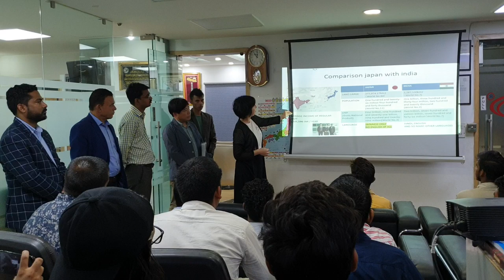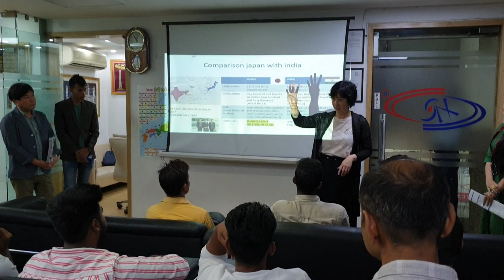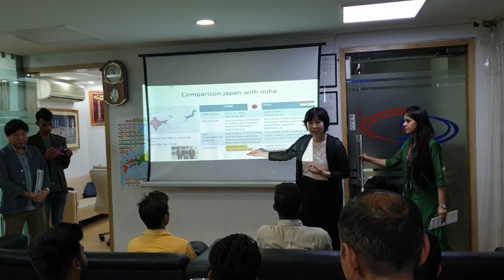Interactive Session With Japanese Delegates For Job/Study in Japan | 28 July 2019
Interactive Session With Japanese Delegates For Jobs/Study in Japan at H.R. International, New Delhi on 28 July 2019

Head Office: Building No.-198, 1st Floor, Jeewan Nagar, Opp.Maharani Bagh, New Delhi- 110014, (India).

👉 Please Call For Any Query : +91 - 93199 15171